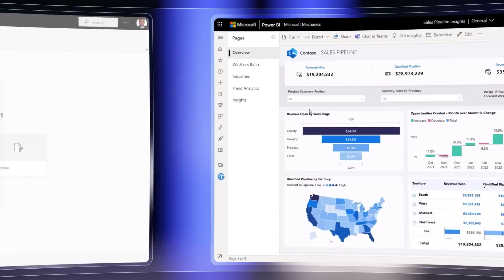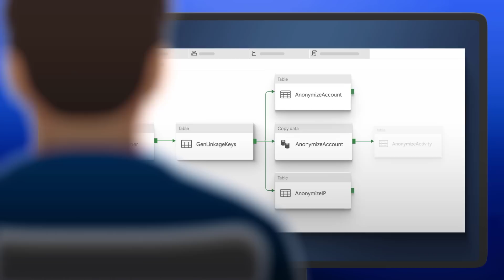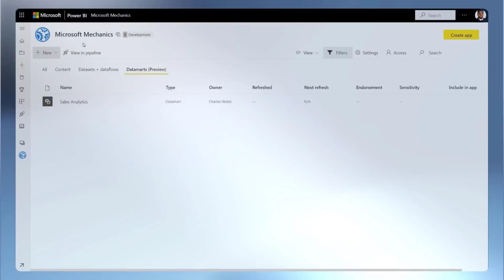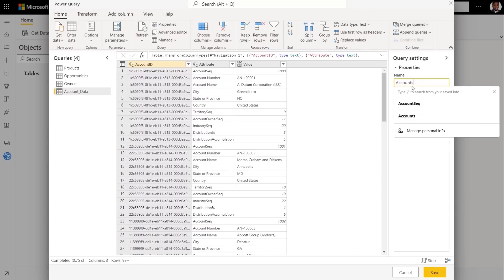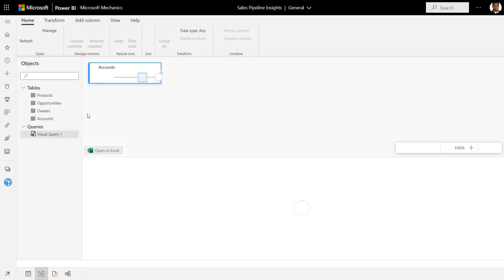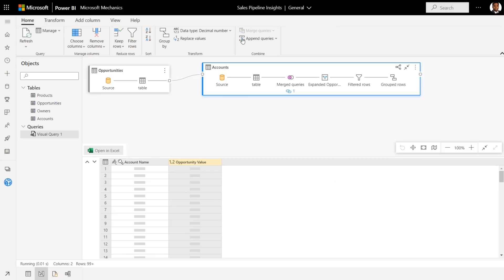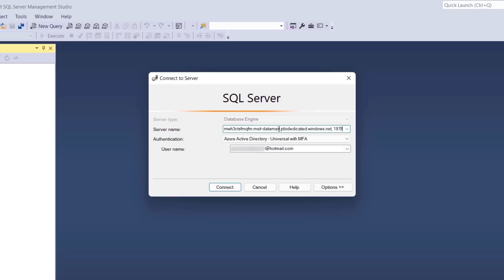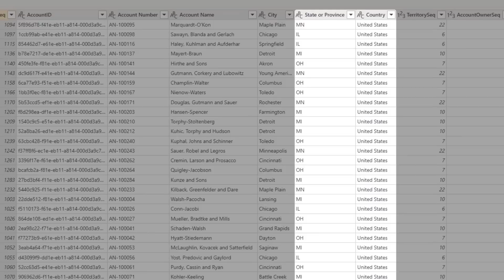Add Data at Scale | Datamart in Power BI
Datamart is a new self-service capability included with Power BI Premium that reduces the time it takes to do custom departmental reporting, from weeks to minutes. In just a few clicks, both business users and analysts can easily create and access their own mix of data from dozens of the most common data types and services, all backed by Azure SQL that brings elastic scale and ad-hoc analysis to Power BI. Charles Webb, from the data team at Microsoft, joins Jeremy Chapman to show you Datamarts in action.

► QUICK LINKS:
00:00 - Introduction
00:43 - What changes with Datamarts?
02:21 - See Datamarts in action
05:34 - Analyst experience
06:32 - Complex requests
09:24 - Pull Data with T-SQL
12:01 - Where to get started

• As the Microsoft’s official video series for IT, you can watch and share valuable content and demos of current and upcoming tech from the people who build it at Microsoft.